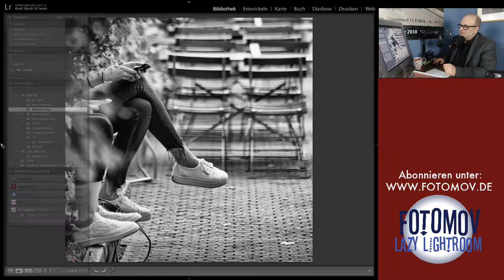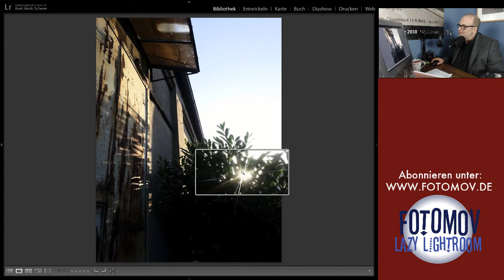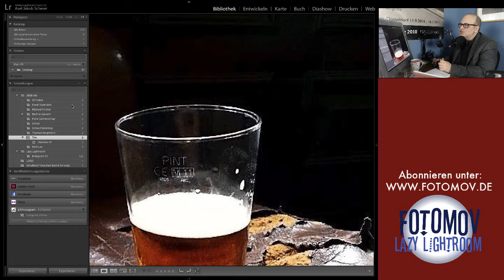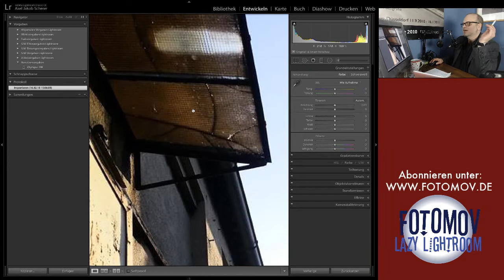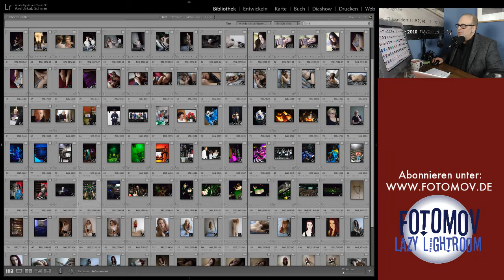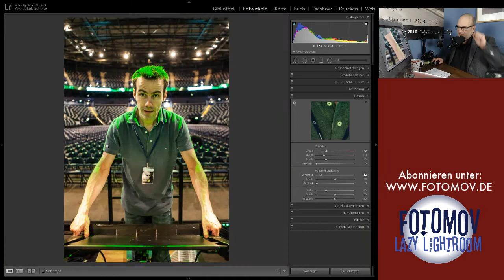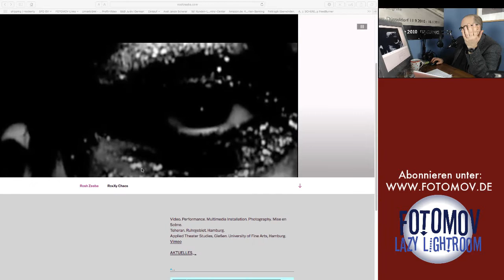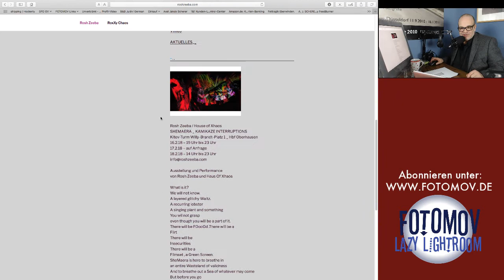FOTOMOV Live #7 | Bildkritik und Kulturinfos von und mit Axel J. Scherer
Heute geht es um Fotos, Fotos, Fotos...
Bildkritik, Instagram Auswahl, Lightroom Tipps!

Der YouTube Tip der Woche:
Miranda Sings